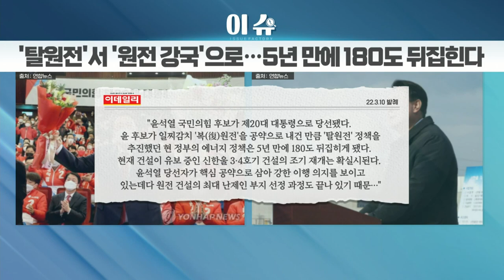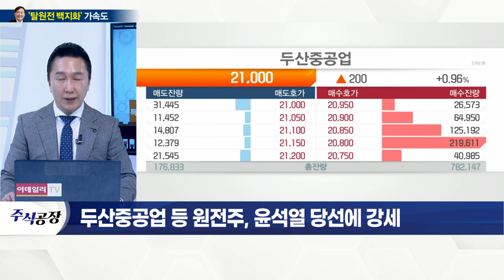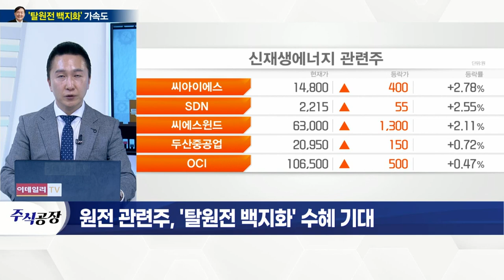두산(000150)... 테스나 지분 인수… 반도체 사업 확대 기대_이슈 팩토리 (20220310)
# '탈원전 백지화' 조기 실행되나… 에너지 정책 급선회
- '건설 유보' 신한울 3·4호기 건설 재개 전망
- 기존 원전 수명 연장… 신규 원전 추진 가능성
- 소형모듈원자로(SMR) 개발 탄력 전망
- 2050년 '넷제로' 탄소중립 시나리오 등 재검토
- 석탄 화력발전 '60%→40%' 감축 계획

두산(000150)
- 반도체 테스트 기업 테스나 지분 39.8% 인수
- 테스나, 반도체 후공정 웨이퍼 테스트 1위 업체
- 배당 지급 정상화 기대
- 차세대 에너지 중심 사업 확대 계획
- 두산중공업, 21년 만에 사명 변경
- 긴급운영자금 3조 원 상환… 재무부담 해소
- 가스터빈·수소·SMR 등 사업 적극 육성
- 美 SMR 기업에 1,300억 투자